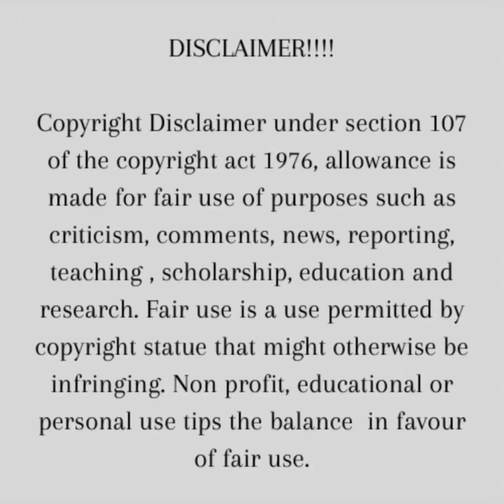AMANDA DUPONT CONFESSES THAT SHE WAS ALLEGEDLY RAPED BY JUB JUB